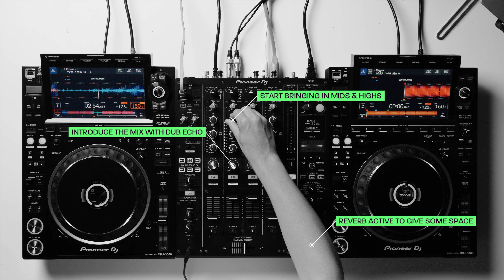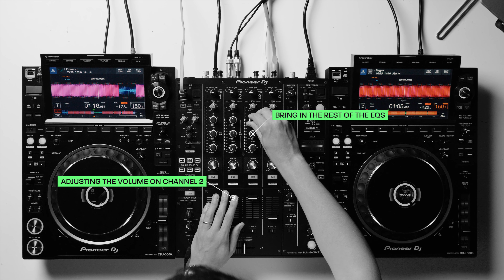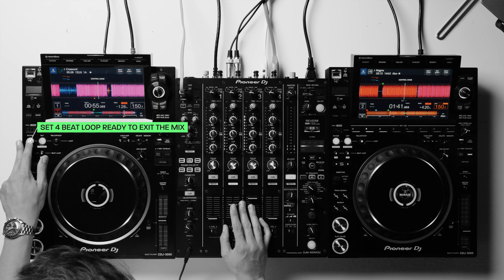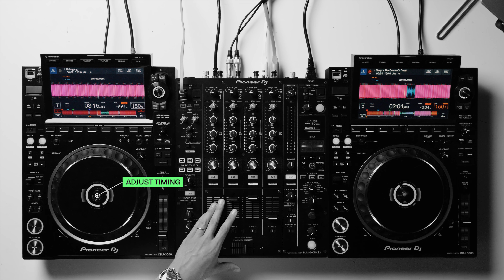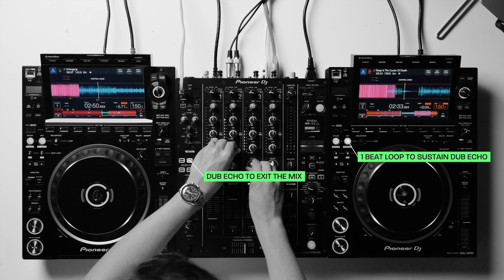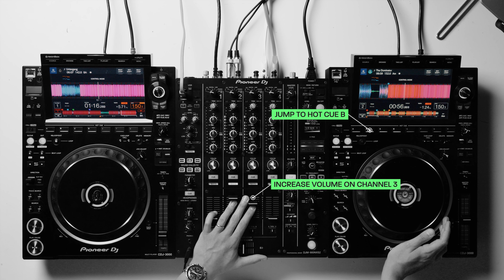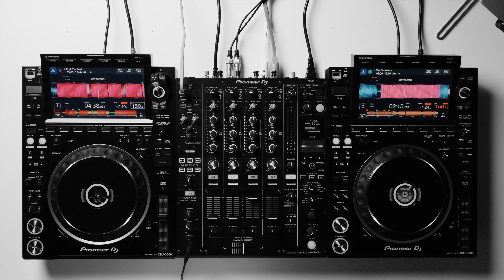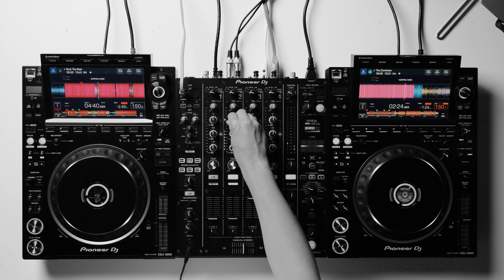How To Mix Hard Techno on CDJ 3000s (Step-By-Step)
You asked... we delivered. We have had so many requests for Hard techno, so Danny James has dropped a mix that you can follow along with.

In this tutorial, we'll show you how to mix hard techno on CDJ 3000s (Step-By-Step). By following this step-by-step guide, you'll be able to create thunderous techno tracks in no time!

If you're looking to learn how to mix hard techno on CDJ 3000s (Step-By-Step), then this tutorial is for you! By following the instructions carefully, you'll be able to create powerful, Techno tracks in no time! If you're new to Techno, or DJing in general, then this tutorial is a great place to start!

Tracklist -
Temprano - Crossword
MarAxe - Magma
H! Dude, Vinka Wydro - BATAILLE NAVALE (Sandro Mure Remix)
Dahryl - Endorphin Stimulation
Triptykh - Grotesque
CANCEL - Sleep Is The Cousin Of Death
KlangKuenstler - Untergang
Pako Marckx - The Dominator